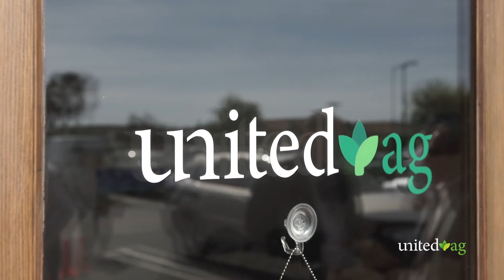Meet UnitedAg Member - Plantel Nurseries | Santa Maria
Meet UnitedAg Member - Plantel Nurseries from Santa Maria